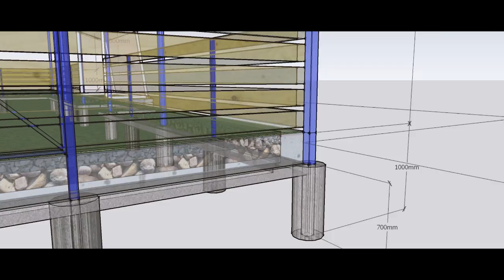vlog 3 - Finala Cupei Federației, imagini din vestiar, galeria FC Petrocub, copiii și fotbalul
Vă invit, alături de mine, să trăiți experiențe tari!

Partenerul nostru: ArtSport

O producție - Creatlon/ Sports & Entertainment Management